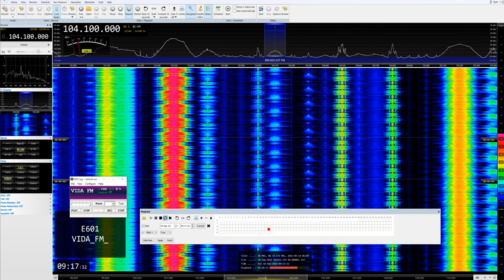[MS] 18Sep22 E Vida FM, Madrid/Carabanchel Buenavista 104.1